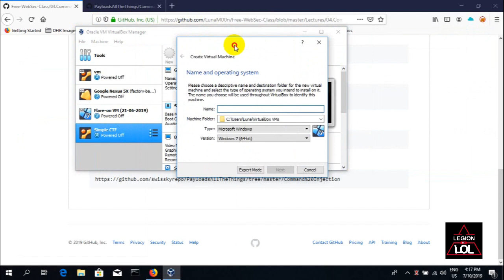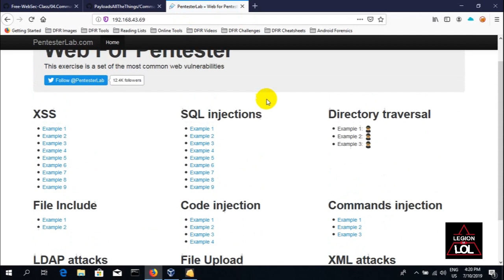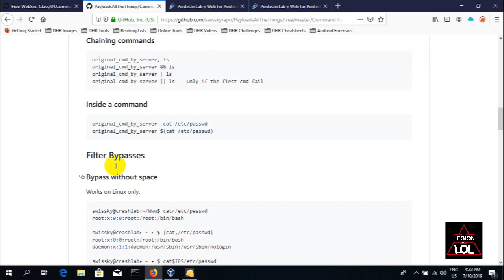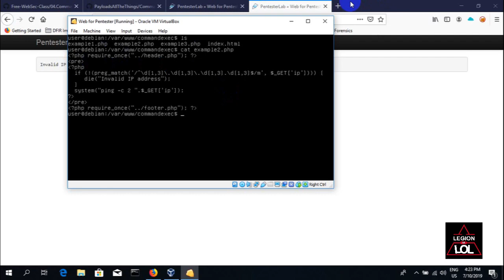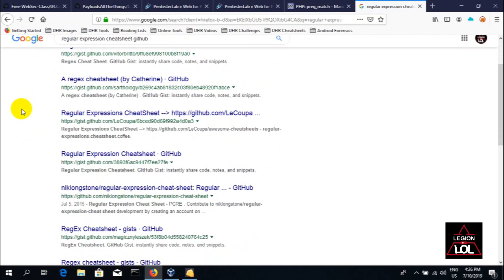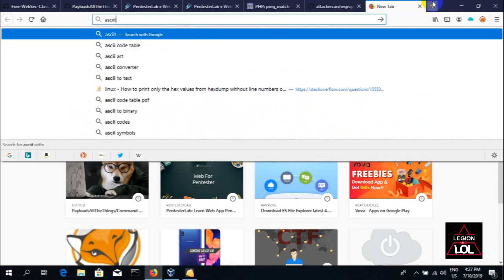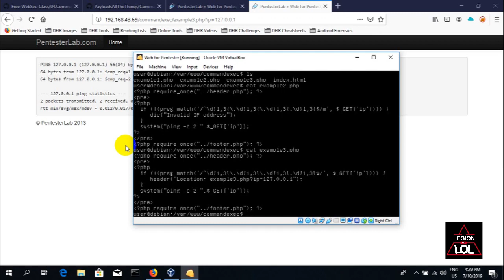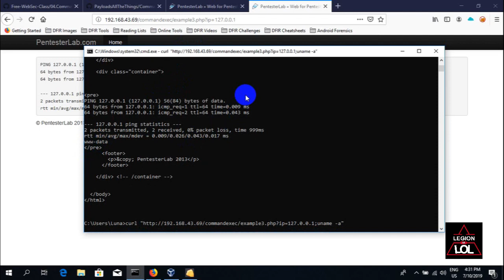Command Injection 2